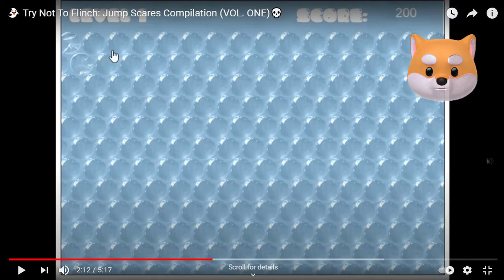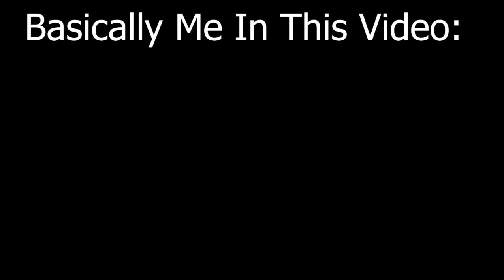Zombie Buddy Reacting to Jump Scares... (Really Funny)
🤝 My Friends!

No one yet​😢

👼 This video is Kid Friendly / Child Friendly / Family Friendly!